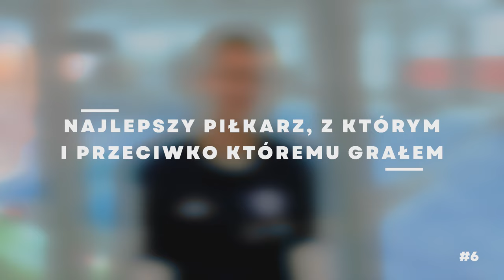20 pytań do: Dawid Kocyła